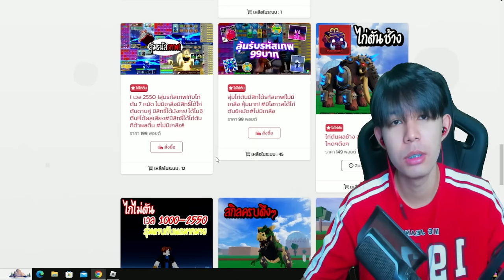ผมซื้อรหัสเทพ 2500 มาล่าค่าหัว10 นาทีเเล้วขายทิ้ง!!